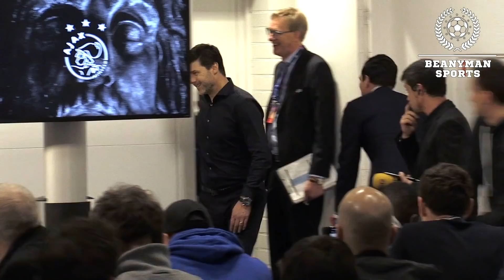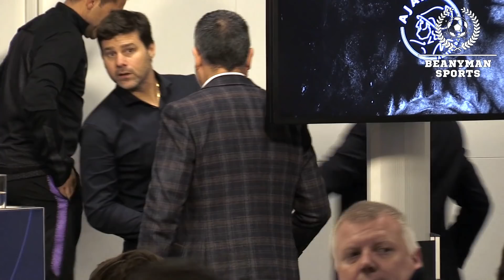Ajax 2-3 Tottenham (Agg 3-3) - Mauricio Pochettino Post Match Press Conference - Champions League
Post-match press conference with Tottenham manager Mauricio Pochettino after his side's 3-2 win against Ajax saw them through to the Champions League final on away goals.